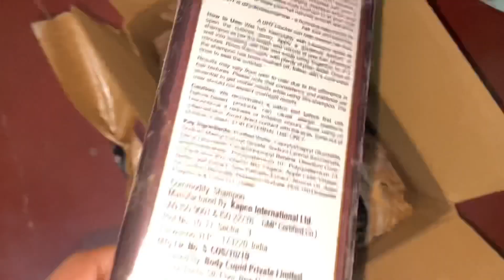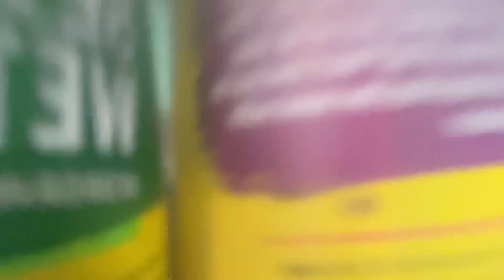Thanks youtube wow and setwet bas aise hi partnerships bhejte rho😂😇😇